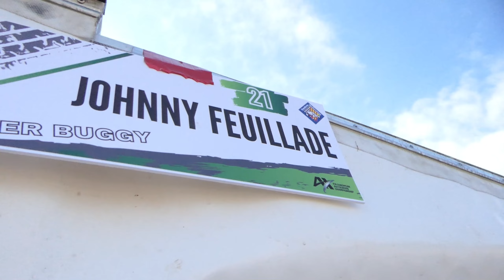Johnny & Malone Feuillade - FIA European Autocross Championship 2021 - Round 8 - Mollerussa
Videocamera principale

Videocamera secondaria

SONY FDR-AX33

Gopro

Treppiede

RAVELLI ATP

Zaino

Drone

Batterie Lumix

Batterie Sony

PowerBank

Cuffie

Hard disk

PC PORTATILE

Faretto led

Mini Treppiede

Stabilizzatore

Borraccia

PC (Assemblato)

Scheda Madre: